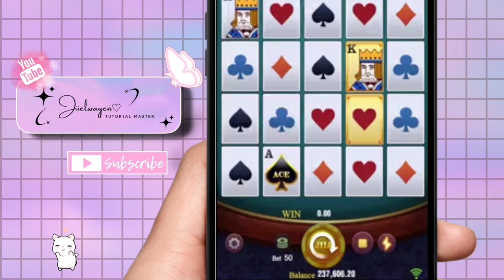HOW TO PLAY SUPER ACE | SPIN TECHNIQUES LEVEL 87 | JIIELWAYEN | STEP BY STEP TUTORIAL